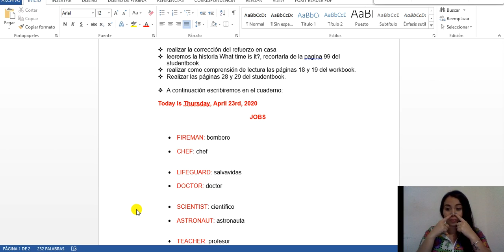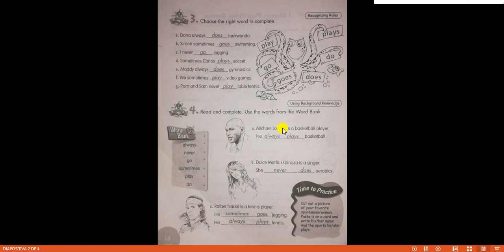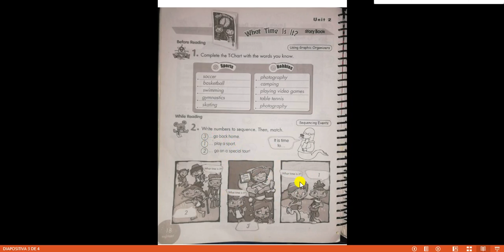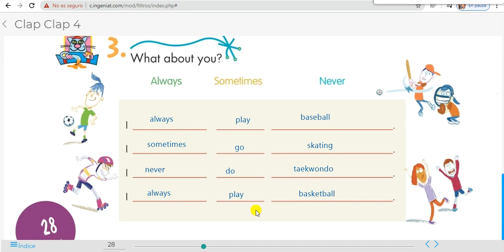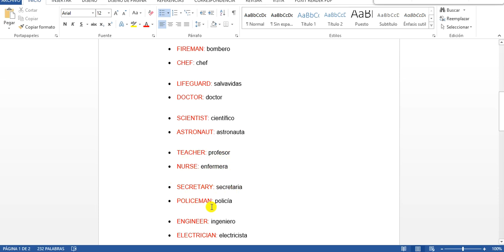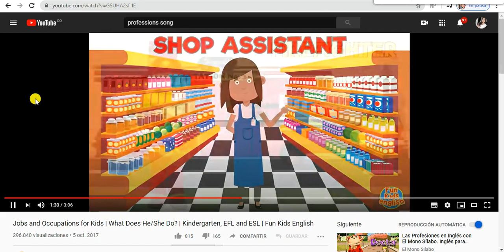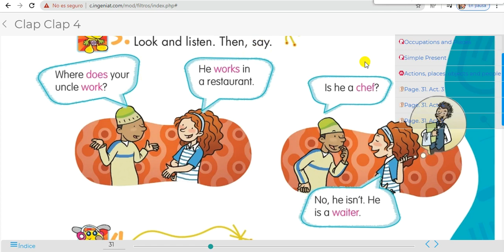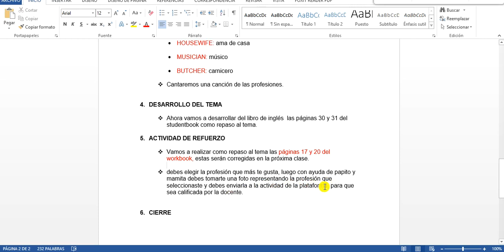CLASE DE INGLÉS 4° April 23rd